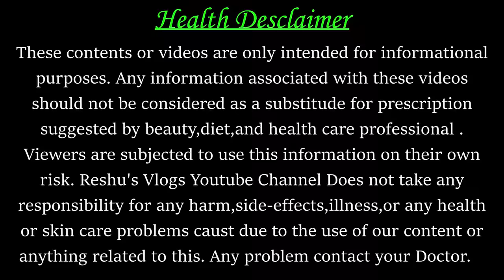Baby Movement During 9th Month Pregnancy | नौवें महीने में शिशु गर्भ में कैसे घूमता है